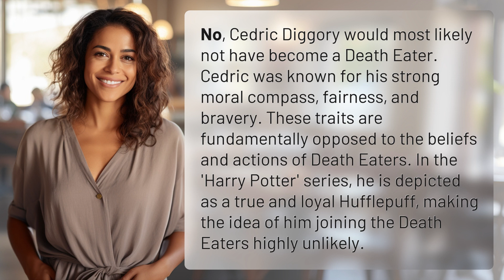Would Cedric Diggory become a Death Eater?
Would Cedric Diggory Join the Death Eaters? The Truth Revealed! 👉 Cedric's Fate 👉 Discover why Cedric Diggory would never become a Death Eater despite the tempting allure of darker forces. Dive into his character traits and the values that define him in the 'Harry Potter' universe.

Laura S. Harris (2024, April 8.) Would Cedric Diggory become a Death Eater?
    🌐 AskAbout.video